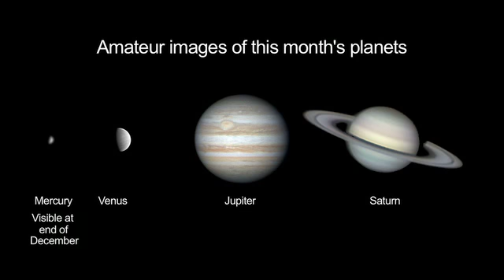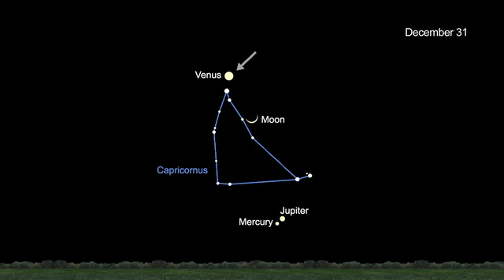What's Up for Dec. 2008? The Solar System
December will be a fantastic time to see the solar system from your own back yard.